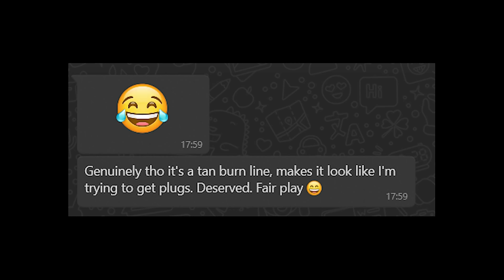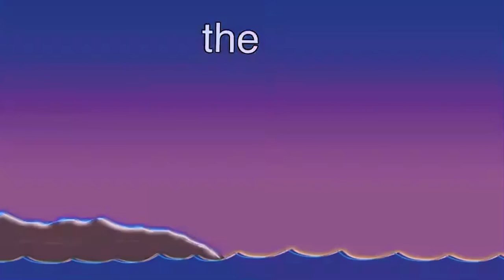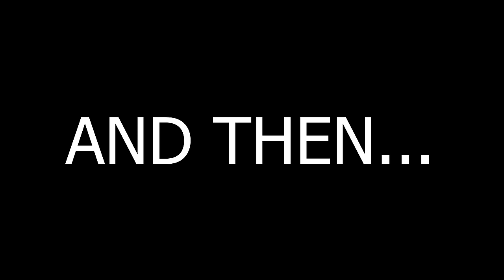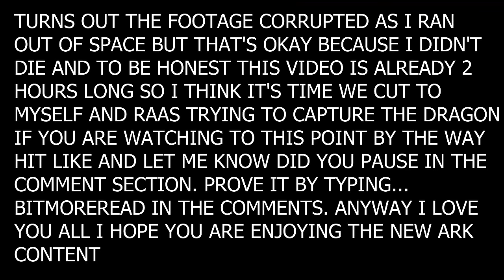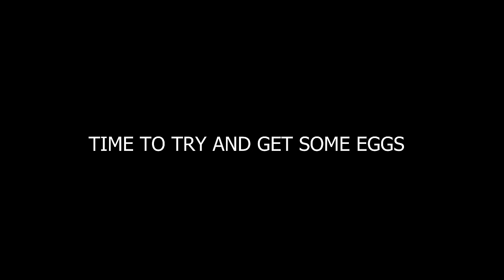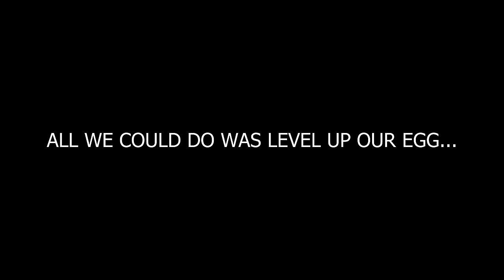Can You Beat ARK Scorched Earth Without Crafting?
Myself and @Raasclark Thought it would be fun to see if you Beat Ark Scorched Earth Without Crafting Structures? This is an Ark Survival Evolved Challenge run on Scorched Earth.

Music composed by Yoko Shimomura from KH2.5

And the legend @qumumusic

00:00:00 Can We Beat Scorched Earth Without Crafting
00:01:00 Raasclark Joins us in Ark Survival Evolved
00:01:39 Spawning in Scorched Earth Ark
00:02:10 Getting to Green Ob
00:03:00 The Rules
00:05:30 Scorched Earth Weather
00:06:40 Sandstorm
00:08:42 Getting to Red Ob
00:11:14 The Rules Again
00:12:03 We Meet Up
00:13:23 Tribe Up
00:14:10 We Get Hide
00:16:00 Gathering Resources
00:17:45 No Gamma Settings
00:19:17 Best Scorched Earth Base Location
00:21:00 The Carno Saga
00:25:40 The First Drop Run
00:29:30 Flying Yuti
00:32:40 Base Upgrade
00:35:00 Drop Runs
00:35:40 Our Main Tames
00:39:05 Taming Terror Bird
00:46:37 Raasclarks Adventure
00:50:00 We Get Campfires
00:52:05 Raasclark Prank
00:54:26 How to Deal With MicroRaptors
00:58:13 Getting Organic Polymer on Ark
01:03:00 Making CryoPods
01:05:10 Artifact of the Gatekeeper
01:15:54 Taming an Argentavis
01:17:00 Wyvern at Base 1
01:21:30 Artifact of the Destroyer
01:24:55 Wyvern at Base 2
01:26:30 Artifact of the Crag
01:31:46 We Are Stupid
01:32:30 Tapejara Taming
01:45:00 First Wyvern Egg
01:47:29 Wyvern at Base 3
01:50:10 Hatching Our First Wyvern Egg
01:52:05 Wyvern Milk Farming
02:02:10 Getting More Wyvern Eggs
02:07:00 It All Goes Wrong
02:11:22 Time to Get Serious
02:16:00 Raasclark Pranks BitMoreDave
02:17:35 The Last Day
02:20:00 Raasclark Pranks BitMoreDave 2
02:21:36 BitMoreDave Calls Out Raasclark
02:24:55 Levelling Up Wyverns
02:27:40 Manticore 1
02:36:20 Beating Boss Fight Scorched Earth

Made it this far into the description... Good for you. Comment BitMoreRead in the comments and I will reply to you!